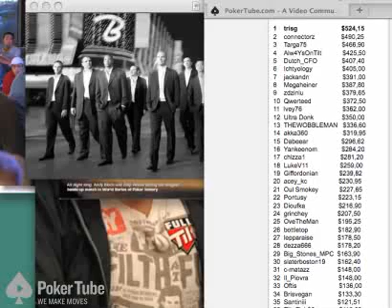Tristan Trisg Gruszkos Poker Player From Germany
The winner of PokerTube's FullTiltPoker Monday Night Tournament Series was Tristan "trisg" Gruszkos from Germany

100% match, up to $600 by clicking the above link!!